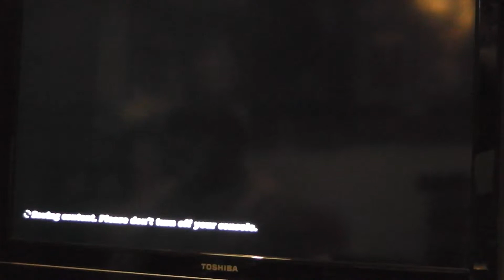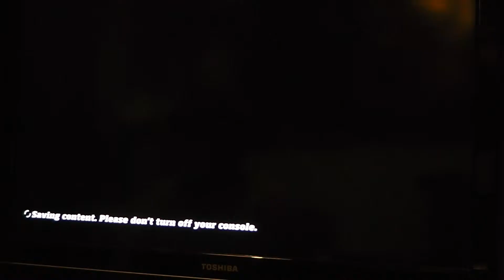Forza Horizon Playthrough Part 25